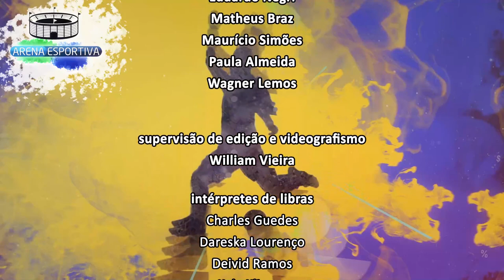Arena Esportiva- Projeto Luta - Bloco 2